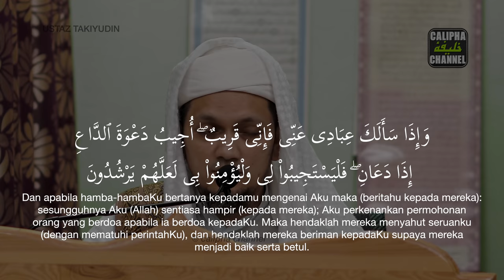Ustaz Takiyudin - Baca Doa Makan Bukan Dari Nabi. Macam Mana Ni? Anak2 semua dah diajarkan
Sumbangan kos operasi Calipha Channel boleh disalurkan ke:
Maybank2u